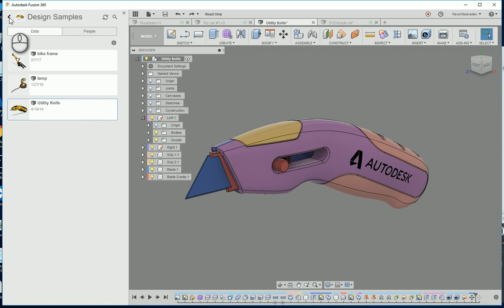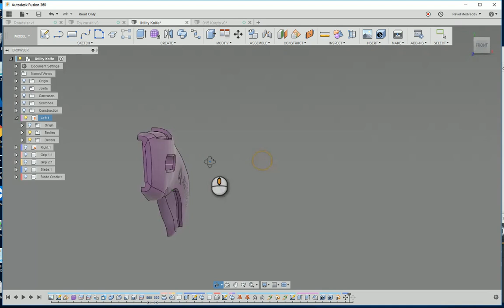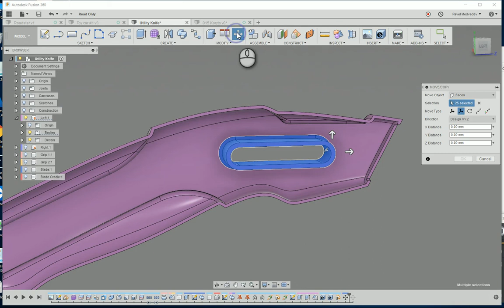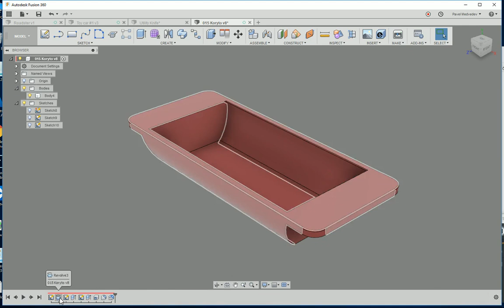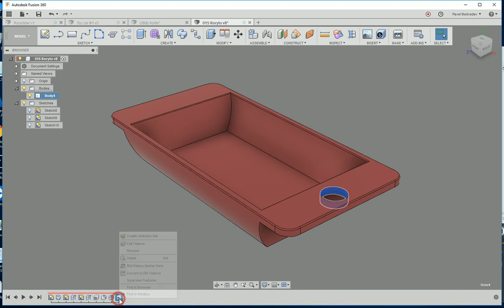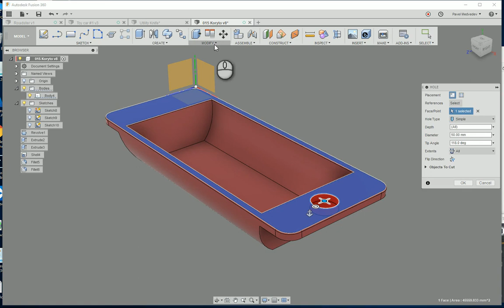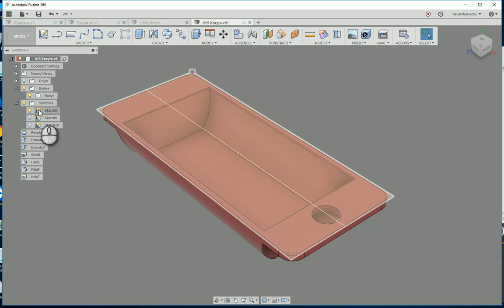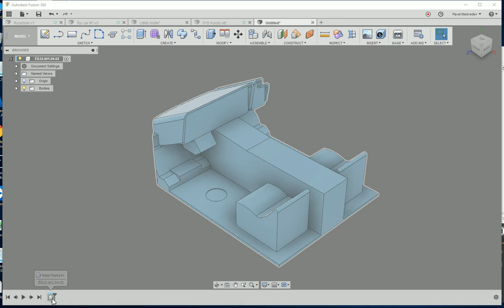Введение в режим прямого моделирования Fusion 360 - Выпуск #036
Режим прямого моделирования (Direct Modeling).
Основные отличия от режима параметрического моделирования (Parametric Modeling)